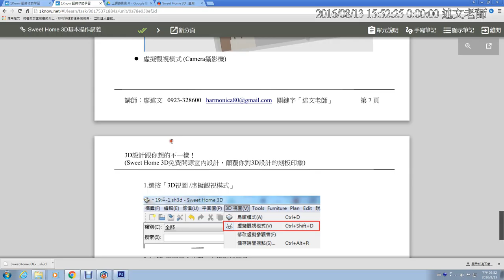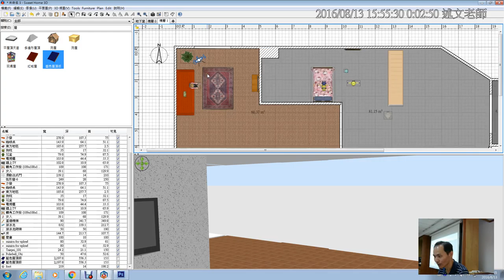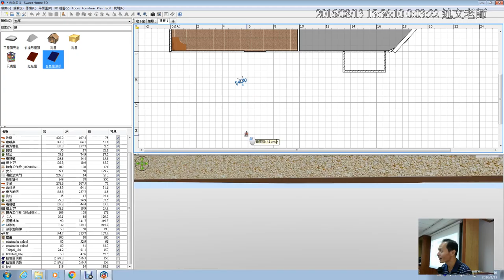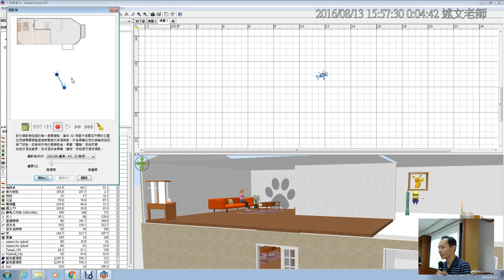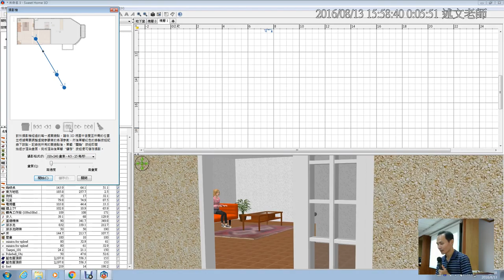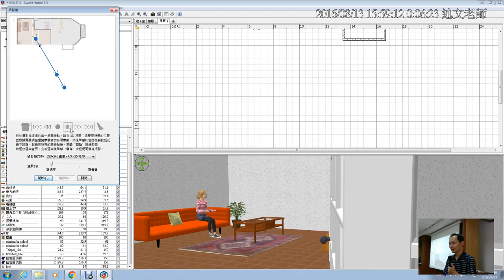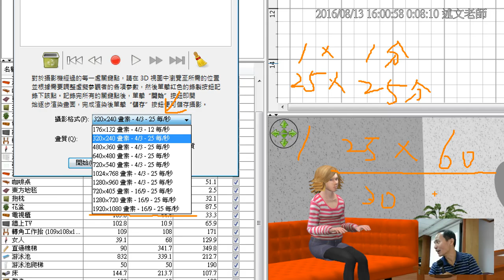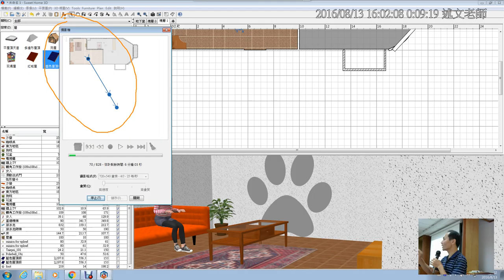28：Sweet Home 3D 攝影機動畫製作